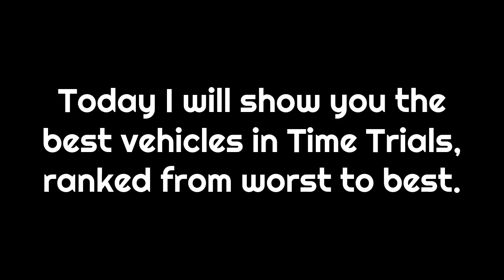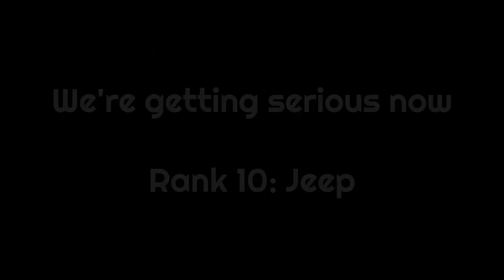RANKING ALL HCR2 VEHICLES IN TIME TRIALS! 🤯💥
Ranking all the Vehicles in HCR2! This is for Time Trials only, adventure is not taken into consideration. This is my opinion but I’m also using some factual info.